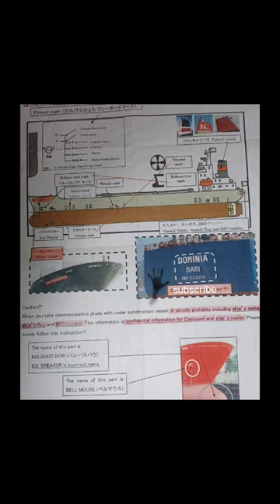The mark for Vessel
Caution!!! When you take commemorative photo with under construction Vessel, it strictly prohibits including ship's name, ship's flag and IMO number. This information for dockyard and ship's owner.